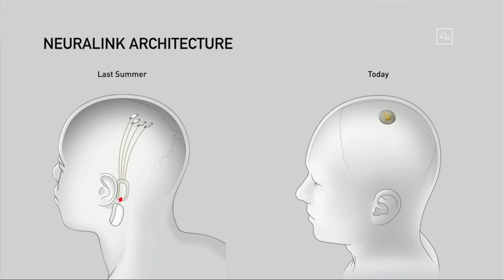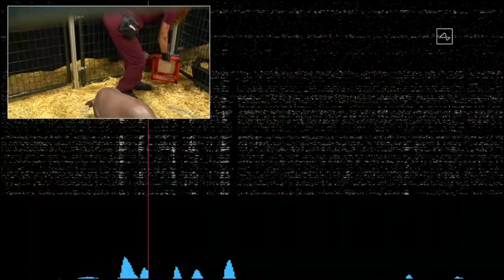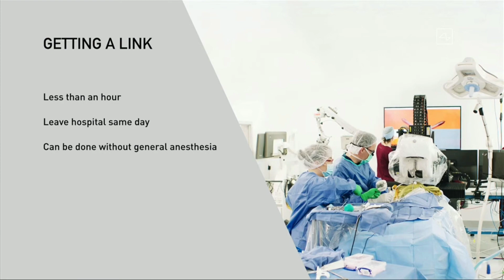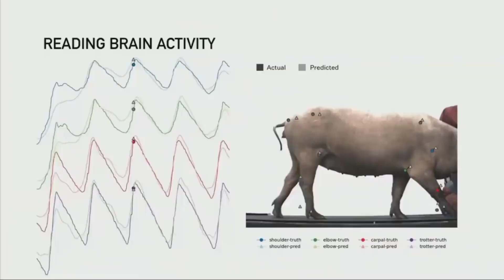Elon Musk'ın Korkutucu Beyin Kontrol Çipi Hakkında Bilinmeyen Gerçekler!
Elon Musk, nöroteknoloji şirketi Neuralink tarafından geliştirilen mikroçip ile beyin kontrolü sağlayacak teknolojiyi tanıttı.​Tesla ve SpaceX'in kurucusu Elon Musk, şirketi Neuralink'in yıllardır üzerinde çalıştığı beyin implantını tanıtarak bu teknolojinin hafıza kaybından depresyona ve görme engeline kadar çeşitli nörolojik sorunları ve omurga yaralanmalarını çözebileceğini söyledi.Çip ayrıca beyne doğrudan müzik yayını yapmak ya da klavyeye dokunmadan düşünceyle yazı yazabilmeyi sağlama gibi amaçlarla kullanılabileceği daha önce açıklanmıştı.Son dönemdeki araştırmalar, bir kişinin beynindeki nöronların okunabildiğini göstermiş olsa da, mevcut teknoloji sınırlı ve külfetliydi.

Bilim,
Beyin,
Zihin,
Bilgisayar,
Teknoloji,
Giyilebilir teknolojiler,
Beyin aktarımı, Beyin Bilgisayar arayüzü, Beyin Kontrol
Elon Musk, Mikro çip, Neuralink,
Dijıtal Beyin, Elon Musk,
Robotik, Spacex, Tesla, Transhümanizm

elon musk çip,
elon musk kimdir,
elon musk neuralink demo,
elon musk domuz,
elon musk gangsta paradise,
elon musk pig,
elon musk neuralink türkçe,
elon musk türkiye,
elon musk neuralink,
elon musk atatürk,
elon musk anıtkabir,
elon musk araba,
elon musk asansör,
elon musk amber heard asansör,
elon musk atatürk hayranlığı,
elon musk araba uzay,
elon musk altyazılı,
a.i elon musk,
a day elon musk,
a historia elon musk,
elon musk beyin çipi,
elon musk belgesel,
elon musk bebeği,
elon musk brain chip,
elon musk başarı hikayesi,
elon musk baby,
elon musk bitcoin,
elon musk big bang theory türkçe,
phunk b elon musk,
elon musk dancing b lasagna,
neuralink nedir,
neuralink demo,
neuralink live,
neuralink pig,
neuralink elon musk,
neuralink türkçe altyazılı,
neuralink barış özcan,
neuralink highlights,
neuralink and starlink,
neuralink application,
neuralink august,
neuralink announcement,
neuralink animation,
neuralink ai,
neuralink aperture,
neuralink autism,
neuralink borsa,
neuralink brain chip,
neuralink brain implant,
neuralink benefits,
neuralink brain implant technology,
neuralink boosting brain power,
neuralink brain machine interface,
neuralink chip,
neuralink channel,
beyin çipi show,
beyin çipi show haber,
beyin çipi haberi,
beyin çipi elon musk,
tesla beyin çipi,
barış özcan beyin çipi,
black mirror beyin çipi,
yeni bulunan beyin çipi,
yeni bulunan beyin çipi show haber,
yeni bulunan beyin çipi show tv,
elon musk beyin çipi dil,
beyin çipi haberi show tv,
beyin çipi nedir,
show tv beyin çipi,